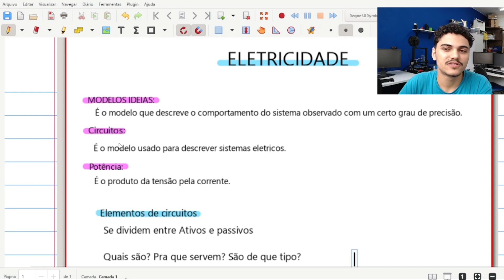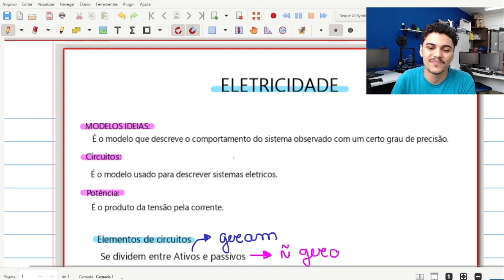Eletricidade Básica - Conceitos Iniciais - Aula #01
Olá, bem vindo ao Canal PET Mecânica UFES, esse é o primeiro vídeo de uma playlist de eletricidade básica.

Não se esqueça de deixar suas dúvidas e comentários abaixo. Estamos aqui para ajudar!

► LINKS ÚTEIS:
[1]
Estamos abertos a sugestões!